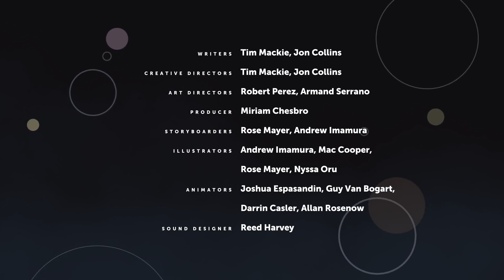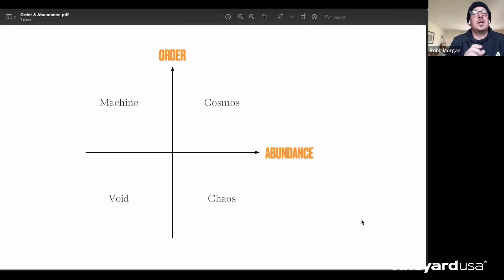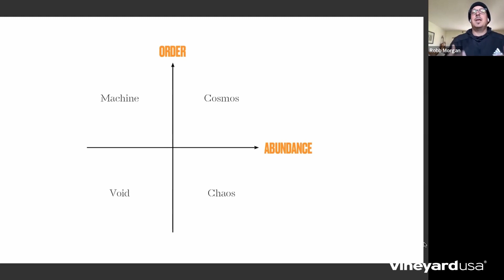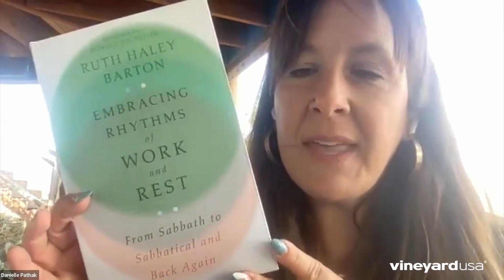Vineyard USA Pastor Health Webcast – Work & Rest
We are glad you were able to join us for the Webcast on the Work and Rest Balance! We hope that you found this webcast on Work and Rest Balance valuable and encouraging!

We also want to make sure you have access to the resources shared in the webcast:
• Visual Summary of The Power of Full Engagement (this is the full version, and we watched until 7:33 in the webcast)

And here are links for each of the book recommendations:
• The Power of Full Engagement –
• 24/6: Giving up Screens One Day a Week to Get More Time, Creativity, and Connection
• Sabbath as Resistance
• Embracing Rhythms of Work and Rest: From Sabbath to Sabbatical and Back Again

We have more webcasts coming and we hope you’ll join us as we continue to care for ourselves as well as we care for others.